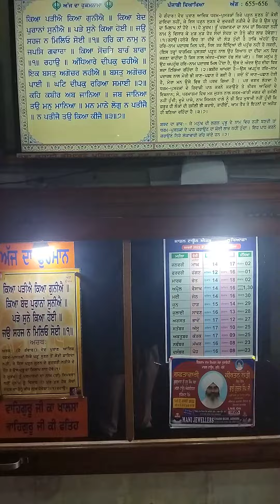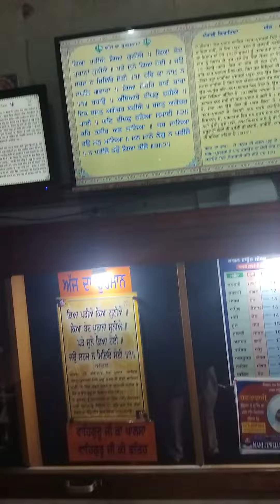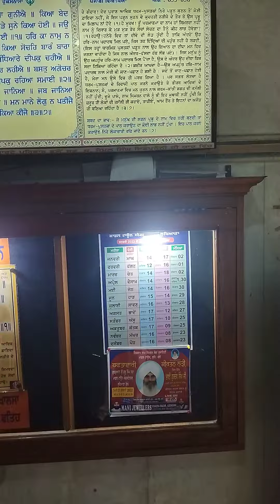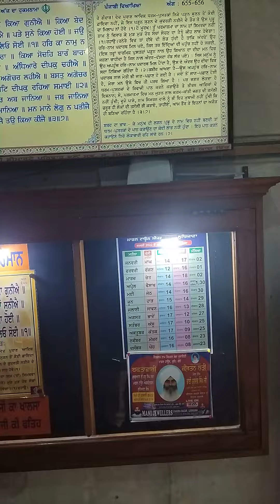Aaj da hukamnsma te veechar g mt ext ldh